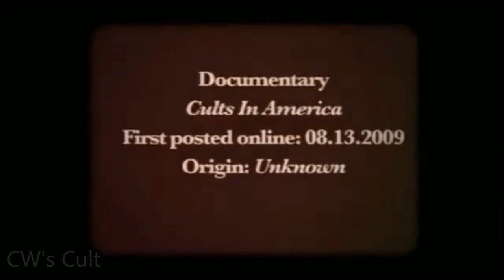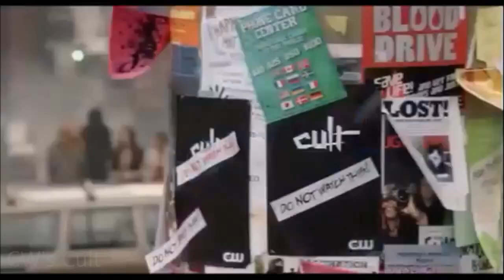Promo: CW's New Show Cult - First Trailer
Cult (starring Matt Davis, Jessica Lucas, Robert Knepper, and Alona Tal) is set to air Tuesday, February 19, 2013 on the CW.